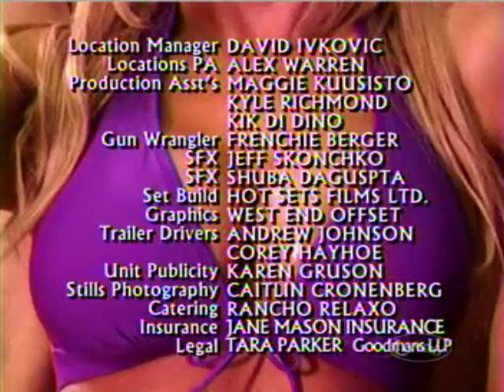The Jon Dore Television Show Season 2 Episode 11 Pt 4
Click ^^^
There If You Support the Jon Dore Television Show Season 2!